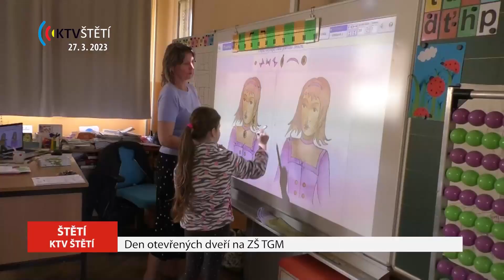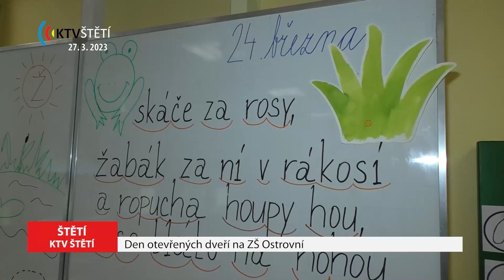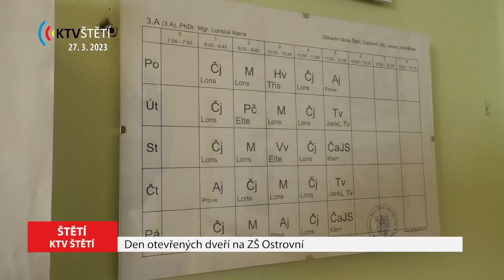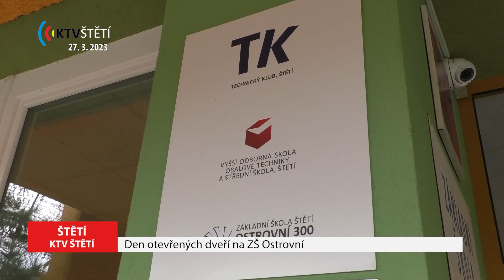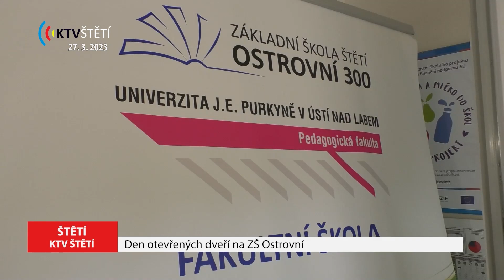Zprávy ze Štětí - 27. 3. 2023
ŠTĚTÍ: Putování po škole na ZŠ Školní
ŠTĚTÍ: Den otevřených dveří na ZŠ TGM
ŠTĚTÍ: Závody ASPV ve sportovní gymnastice
ŠTĚTÍ: Předškoláci cvičili na ZŠ ve Školní ulici
ŠTĚTÍ: Den otevřených dveří na ZŠ Ostrovní
ŠTĚTÍ: První koncert kapely No Stress proběhl v kině